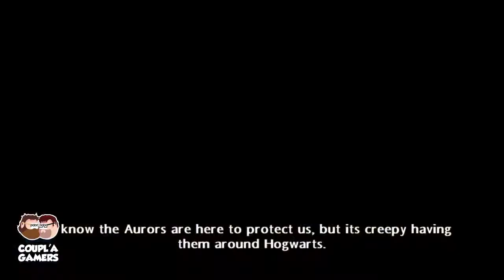OOPS BUTTERFINGERS | Harry Potter and the Half Blood Prince #10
Stitch Lips Slughorn!!!